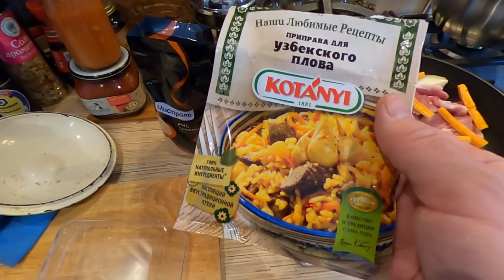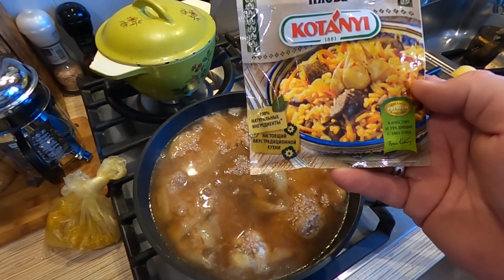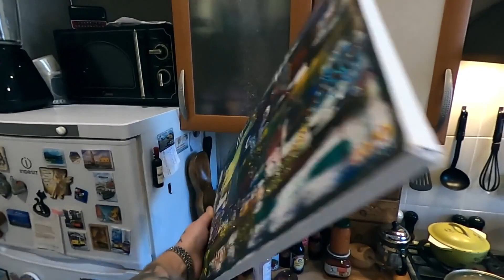=Сергей Симонов и РСП - Лайф Хак на Кухне, Готовим Плов=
Сергей Симонов готовит для РСП и Вертолетчика вкусный плов